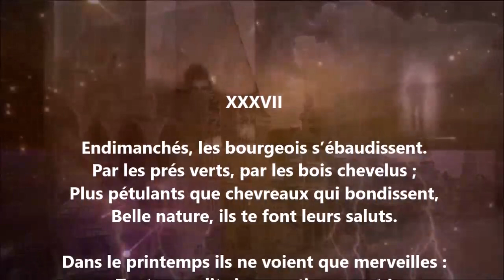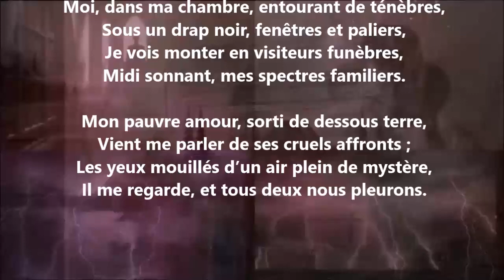Intermezzo lyrique XXXVII - Heinrich Heine lu par Yvon Jean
1 406 lectures de mes poèmes sur cette chaîne :
Tome 635 complété (six cent trente-cinq), publié, avril 2024...

24 849 poèmes - 570 recueils de publiés - 50 048 pages